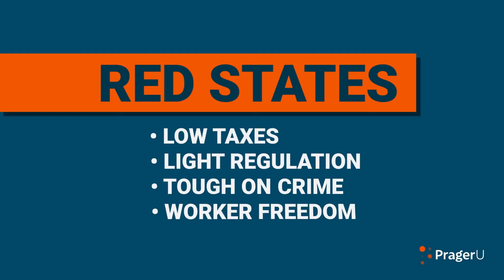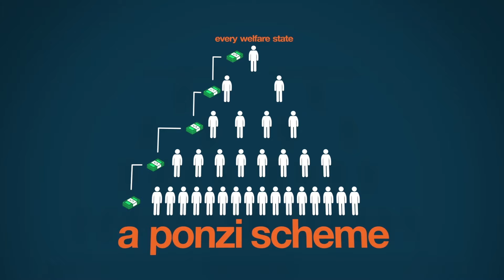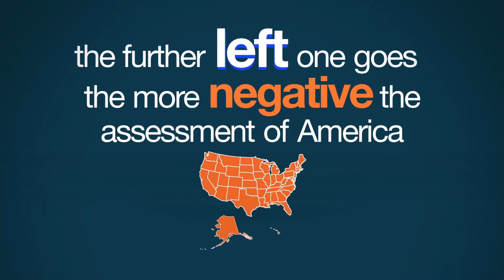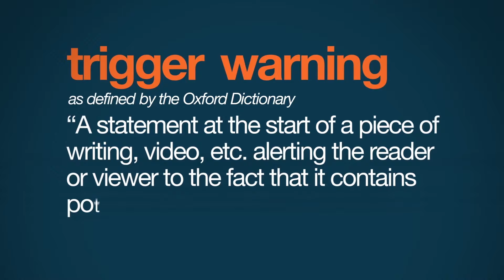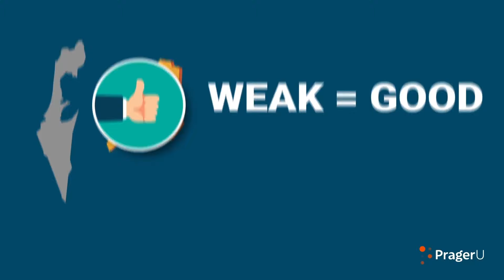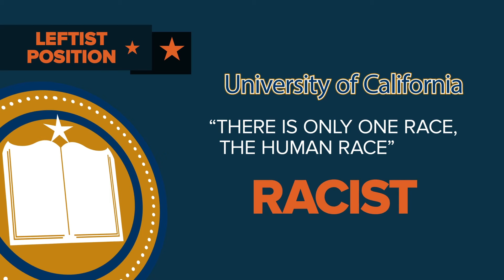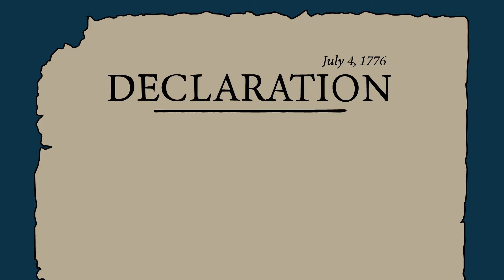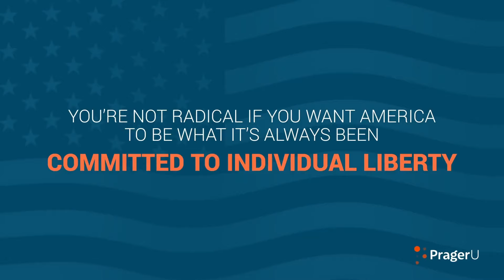Left and Right Differences | Marathon | PragerU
When it comes to being guided by the heart or by the mind, the Left and Right are very different.